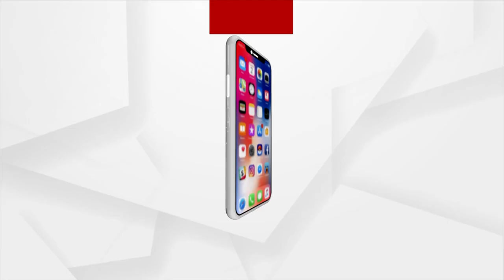Bomb threat onboard Iranian plane over Indian airspace triggers alert, IAF jets scrambled